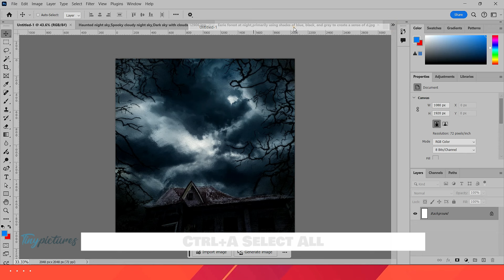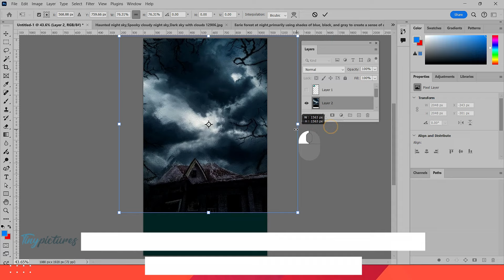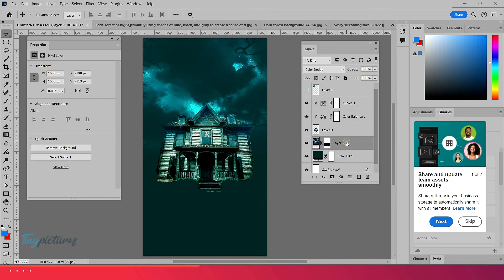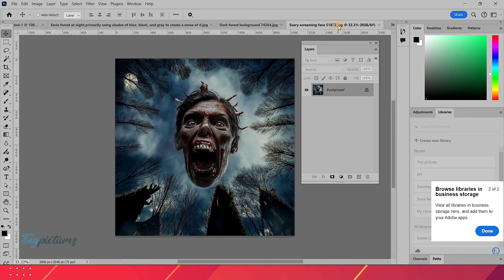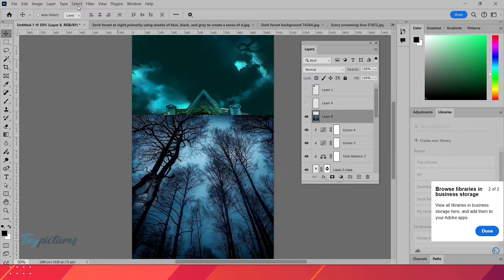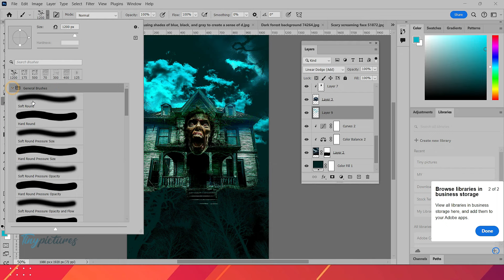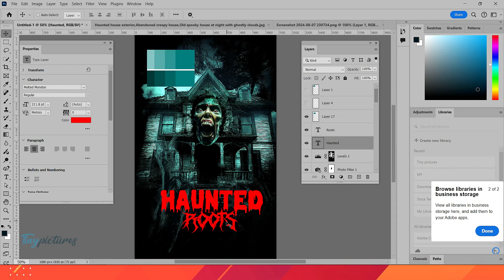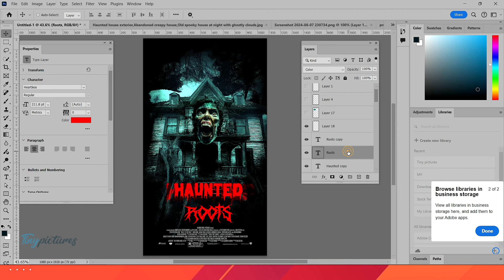Secrets of Horror Film Posters Revealed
Welcome to our detailed Photoshop tutorial where we dive into creating a chilling horror movie poster! In this video, we will guide you through every step of the process, from concept to final design. Whether you're a beginner or looking to sharpen your Photoshop skills, this tutorial covers everything you need to know to make a professional and terrifying horror movie poster.

🔹 What You'll Learn:

Setting up your document and workspace
Designing the background and adding textures
Incorporating horror-themed elements and effects
Using advanced layer techniques and adjustments
Final touches to make your poster stand out

🔹 Timestamps:
00:00 Introduction
00:20 Setting up the project
00:30 Gather Your Images
00:48 Add the Dark Forest Background
01:30 Add the Haunted Hous
02:42 Add Broken brush on house
03:41 Add the Screaming Face
04:36 Add Creepy Tree Branches
05:59 Final Adjustments